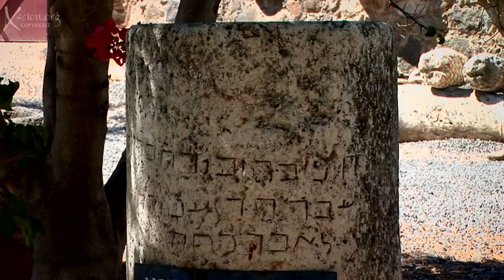Israel 2008 20 Capernaum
The Town where Jesus lived after beginning His ministry.